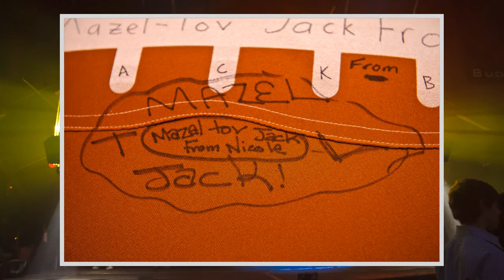Austins Fuel Room Bar Mitzvah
Party at Austins Fuel Room in Mundelein. Photography by Jody Garland Design & Photography.